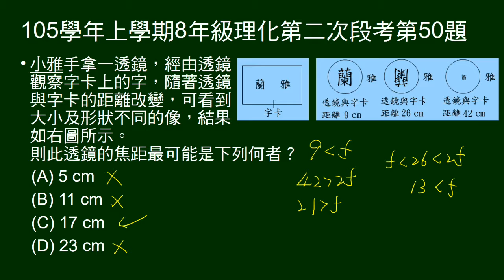105學年上8年級理化二段第50題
三種距離下，經透鏡看到的像，問焦距。